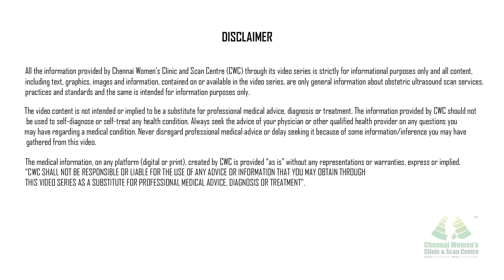பெண்ணின் கர்ப்பப்பையை ஆராயும் ஃபோலிகுலர் ஆய்வு பற்றி அறிந்து கொள்ளுங்கள்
ஃபோலிகுலர் டிராக்கிங் என்பது மாதவிடாய் சுழற்சியின் போது கருப்பையை தொடர்ச்சியாக ஸ்கேன் செய்வதும், ஃபோலிகுல் எனப்படும் நுண்ணறைகளின் அளவு அதிகரிக்கும் போது அதனை ஆராய்வதும் ஆகும். ஃபோலிகுலர் ஆய்வு, டிரான்ஸ்வஜினல் ஸ்கேனைப் பயன்படுத்தி கருப்பை நுண்ணறைகளை ஆராய்கிறது. கரு முட்டைகளைக் கொண்ட திசுக்கள் மற்றும் எண்டோமெட்ரியலின் தடிமன் ஆகியவை ஒரு பெண்ணின் ஓவுலேஷன் காலத்தை தீர்மானிக்க உதவுகின்றன.

கரு முட்டைகள் முதிர்ச்சியடையும் போது, ​​பெண்கள் திட்டமிடப்பட்ட உடல்  உறவுகள் அல்லது இன்செமினேஷன் ஆகியவற்றை மேற்கொள்ளலாம். அவர்கள் செயற்கை கருத்தரித்தல் சிகிச்சை எடுத்துக் கொண்டிருந்தால் கரு முட்டைகளை சேகரிப்பது அவசியமானது. பொதுவாக, இந்த ஸ்கேன்கள் மாதவிடாய் சுழற்சியின் 9 ஆம் நாளில் தொடங்கி 20 ஆம் நாள் வரை 8 முதல் 11 முறைகள் வரை தொடரும். ஐவிஎஃப் போன்ற கருவுறுதல் சிகிச்சைகள் உட்பட கர்ப்பம் தரிப்பதற்கு இது ஒரு முக்கியமான செயல்முறையாகும்.

Address
16, Vaidhyaraman Street, Parthasarathy Puram, T.Nagar, Chennai, Tamil Nadu 600017

treatment.